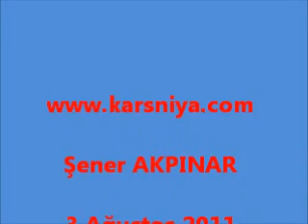KARAGÖL YOLCULUĞU 1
Rehberimiz Kasım AKSAKAL eşliğinde Ardanuç, Şavşat, Ardahan üçgenindeki Karagöle yolculuk yaptık.